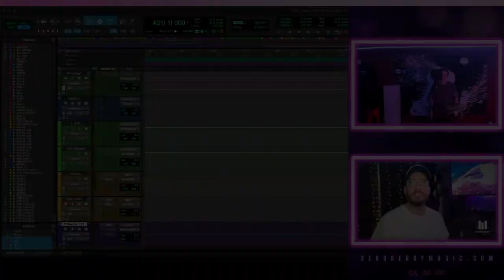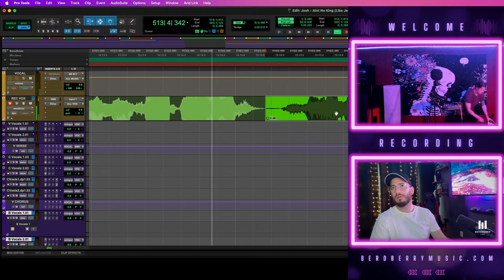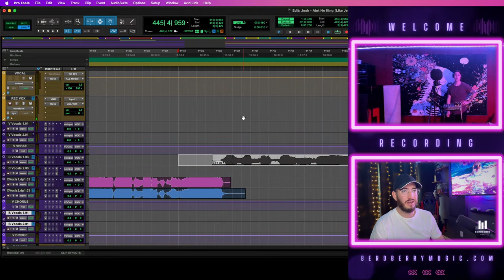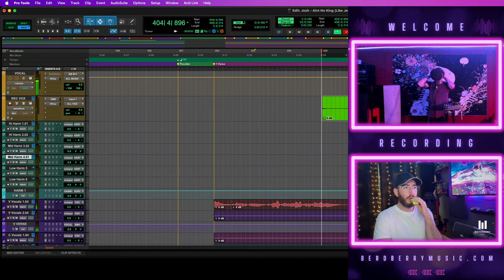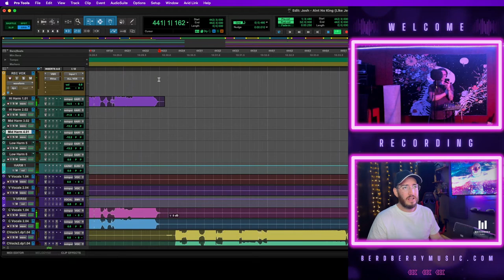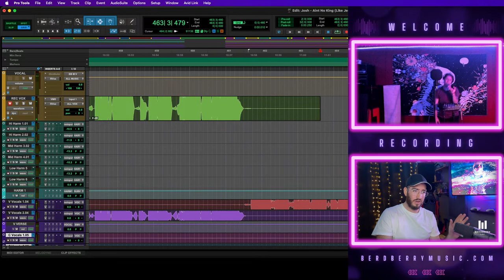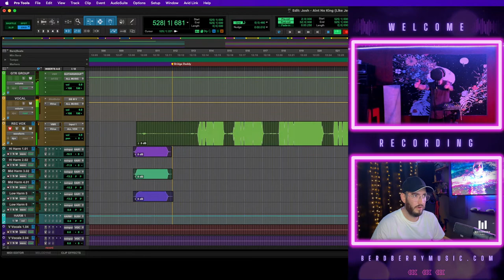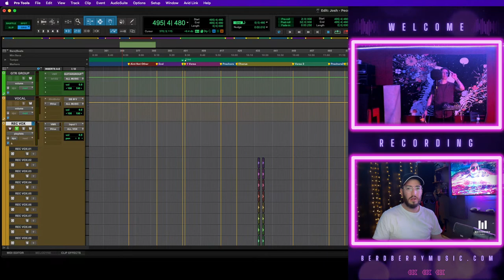Live With Josh Caddy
Come Hangout!